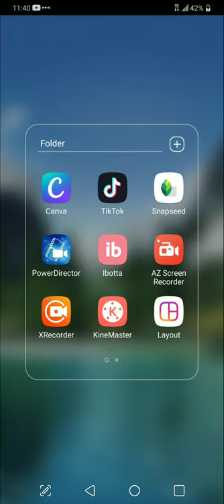PUBG Because I can't fight the man. This week